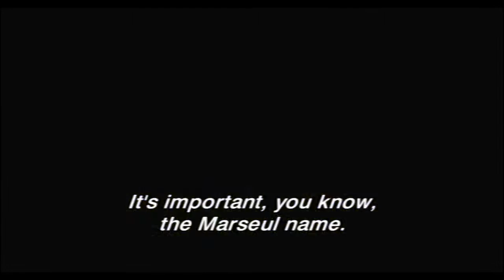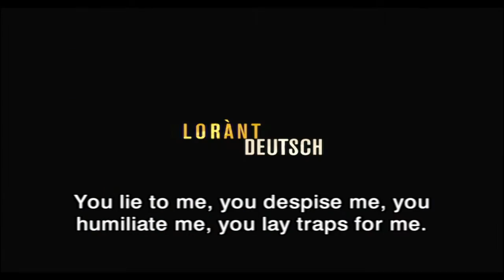You Will Be My Son (Tu Seras Mon Fils) in Australian cinemas from November 1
Releasing in Australian cinemas November 1

Directed by Gilles Legrand, You Will Be My Son stars Niels Arestrup as Paul de Marseul, a prestigious wine-maker and owner of a renowned chateau and vineyard in Saint-Émilion, whom is disheartened by the notion of his son Martin (Lorànt Deutsch) taking over the family business. Martin does not seem to have inherited the qualities that Paul esteems in a wine-maker: persistence, creative insight and technical prowess matched with passion for the job and the product, and Paul frequently reminds him of this, whether explicitly or in subtle gestures. When Philippe (Nicolas Bridet) appears at the vineyard, Paul leaps at the chance to name him as his successor, neglecting the wishes of his own son. The tension in this familial triangle comes to a head when an unexpected tragedy changes everything.

Like a fine wine, this drama is full-bodied and complex and provides a fascinating look at the matter of the transmission of knowledge, heritage and tradition in the world of wine.